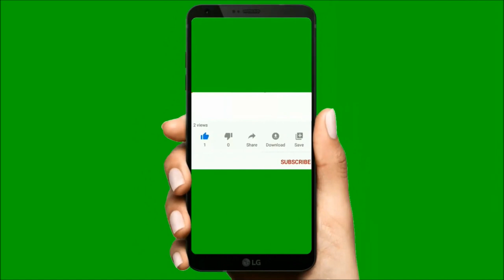MISTER BOSS H samourai de shurikn a ma fason t aime ou t aime pas a toi de choisir